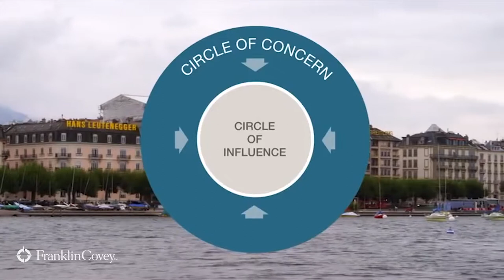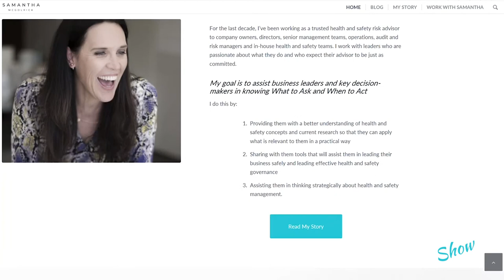How to Build Trust in the Workplace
HOW TO BUILD TRUST AND CONFIDENCE IN PEOPLE (AS A COMPANY DIRECTOR)

Trust levels are at an all-time low; however, in the 2019 Edelman Trust Barometer, trust in 'My Employer' is on the up-and-up.

The employer is now the most trusted institution. That’s right, 75% of respondents trust “My Employer” over business institutions in general and more than the government.

But don't mistake trust as simply a soft, social virtue; Stephen M.R. Covey suggests it's a ‘hard, economic driver for every organisation’.

Without it, there's low morale, disengagement and a lack of commitment. You'll also see people manipulating, distorting facts and withholding information. There will be resistance to new ideas, bad-mouthing, gossiping, finger-pointing, over-promising and under-delivering and, often, tension and fear. Everything will take longer to do, and everything will cost more.”

So as a company director, here are three things you can do personally to build a foundation of trust and confidence with the people you work with.

1- Focus on your circle of influence
2- lead by example
3- Demonstrate Ability, Benevolence and Integrity

- Sam

#11 Investing in Mental Health is a Healthy Investment - Part 3: Leadership

Brave-Heart Boardroom Leadership Quiz (How Aligned is Your Boardroom Leadership Style to Leading from the Heart?)

The Connection Between Employee Trust and Financial Performance, HBR (Covey & Conant)

GENERAL RESOURCES:

#10 INVESTING IN MENTAL HEALTH IS A HEALTHY INVESTMENT – PART 2: GOOD GOVERNANCE [A 3-PART SERIES FOR DIRECTORS]

#8 INVESTING IN MENTAL HEALTH IS A HEALTHY INVESTMENT – PART 1: THE ROI [A 3-PART SERIES FOR DIRECTORS]

#7: HOW TO LEVERAGE WORKPLACE HEALTH & SAFETY TO BUILD TRUST IN YOUR ORGANISATION

REMEMBER TO TAKE THE BRAVE-HEART LEADERSHIP QUIZ TO DISCOVER YOUR PERSONAL BOARDROOM LEADERSHIP STYLE AND HOW WELL ALIGNED YOU ARE TO LEADING FROM YOUR HEART

Leave a thumbs up if you enjoyed this video and got something useful out of it and if you think a colleague, direct report or someone else may also find it useful, feel free to share.

If you're interested, I post other interesting and entertaining content on these platforms as well:

|| More About Samantha ||

Samantha is a health and safety strategist and educator to business leaders. Her mission is to help business leaders lead safe & healthy work in the boardroom and C-suite with absolute confidence. She does this by providing them with tools, insights, resources and knowledge so they know What to Ask and When to Act KnowWTA.